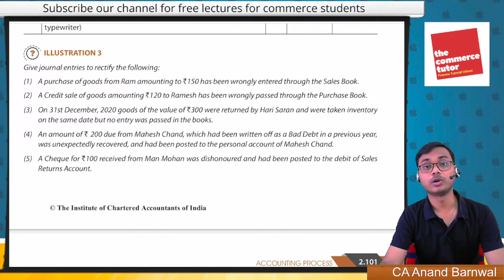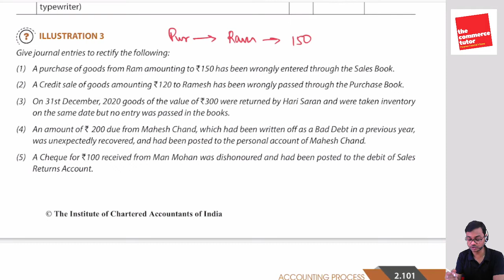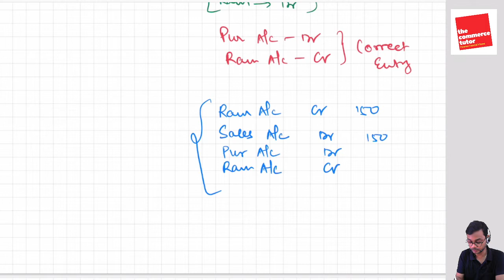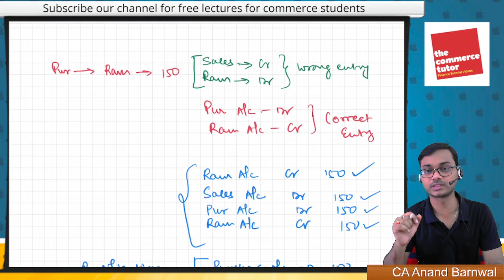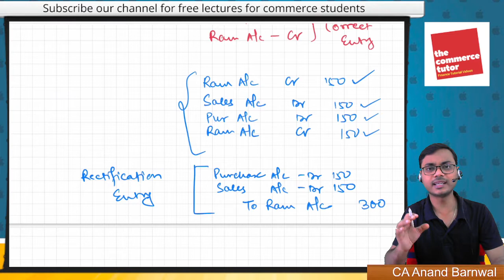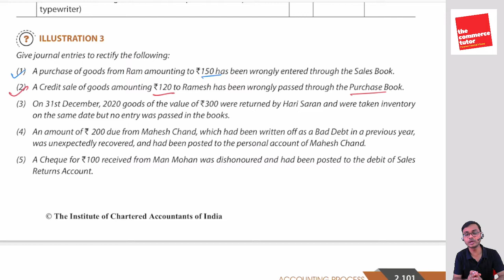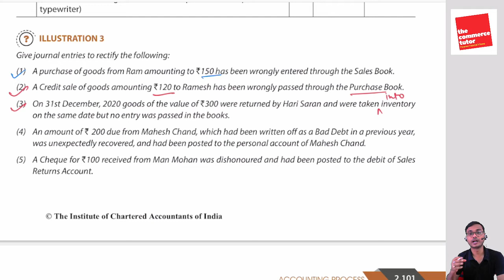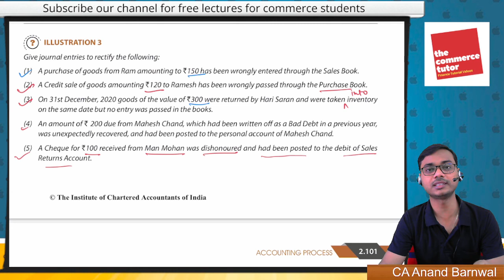L-42: Rectification of Errors - Rectification by Journal Entry - Part 5 -Class 11/CA Foundation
Join Telegram Group for doubt clearing support for Ca Foundation Accounts

Link for CA Foundation Accounts Study Material by ICAI

Link of P.C Tulsian Accounts Book for CA Foundation

Hello Friends! In this video we have discussed the concept of Rectification of errors via journal entries. We have discussed the the category of errors which can be rectified by a journal entry by solving an illustration from ICAI mat.

Ca foundation Accounts, Free Classes, Class 11 accounts, rectification of errors, journal entries for rectification of errors, rectification of errors by journal entry, how to rectify errors via journal entry,